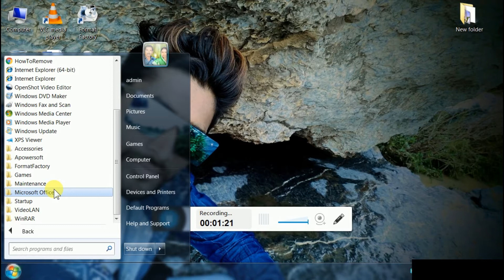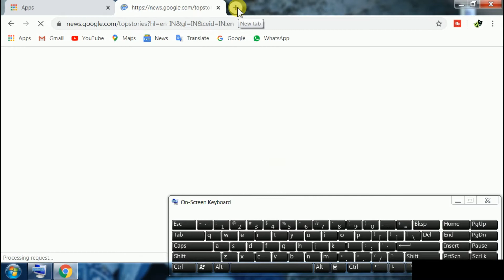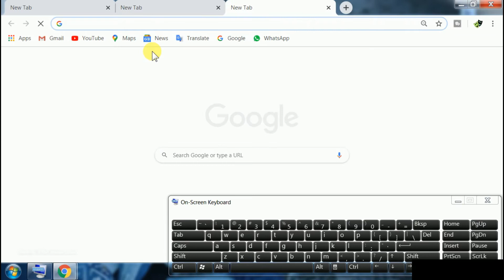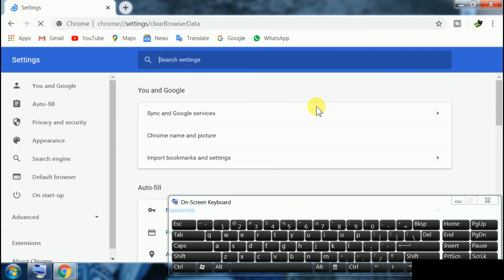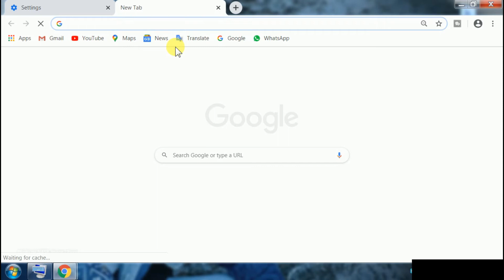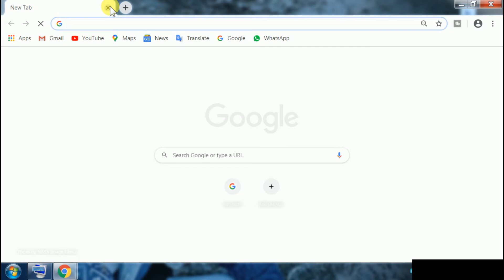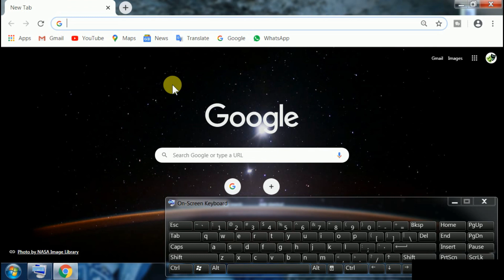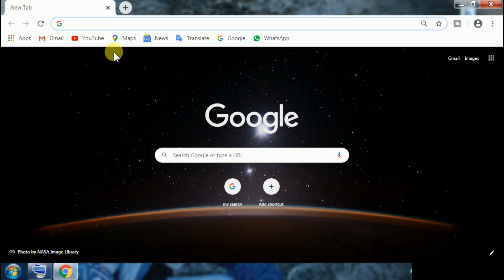Google Chrome shortcut keys apply for all windows || Internet shortcut keys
Welcome to our YOU TUBE channel ***TECH OF DAY***

Alt+Home Open your homepage
Alt+Tab Toggle between browser windows
Alt+Left Arrow Back a page
Alt+Right Arrow Forward a page
F11 Display the current website in full-screen mode. Pressing F11 again will exit this mode.
Esc Stop page or download from loading
Ctrl+(- or +) Zoom in or out of a page, "-" will zoom out and "+" will zoom in
Ctrl+1-8 Pressing Ctrl and any number 1 through 8 will move to the corresponding tab in your tab bar.
Ctrl+9 Switch to last tab
Ctrl+0 Reset browser zoom to default
Ctrl+Enter This combination is used to quickly complete an address. For example, type
Ctrl+Shift+Del Open the Clear Data window to quickly clear private data
Ctrl+Shift+B Toggle the bookmarks bar between hidden and shown
Ctrl+A Select everything on a page
Ctrl+D Add a bookmark for the page currently opened
Ctrl+F Open the "find" bar to search text on the current page
Ctrl+O Open a file in the browser
Ctrl+Shift+O Open the Bookmark manager
Ctrl+H Open browser history in a new tab
Ctrl+J Display the downloads window
Ctrl+K or Ctrl+E Moves your text cursor to the omnibox so that you can begin typing your search query and perform a Google search
Ctrl+L Move the cursor to the browser address bar and highlight everything in it
Ctrl+N Open New browser window
Ctrl+Shift+N Open a new window in incognito (private) mode
Ctrl+P Print current page or frame
Ctrl+R or F5 Refresh the current page or frame.
Ctrl+S Saves the current page
Ctrl+T Opens a new tab
Ctrl+U View a web page's source code
Ctrl+W Closes the currently selected tab
Ctrl+Shift+W Closes the currently selected window
Ctrl+Shift+T This combination reopens the last tab you've closed. If you've closed multiple tabs you can press this shortcut key multiple times to restore each of the closed tabs.
Ctrl+Tab Moves through each of the open tabs going to the right
Ctrl+Shift+Tab Moves through each of the open tabs going to the left
Ctrl+Left-click Open a link in a new tab in the background
Ctrl+Shift Left-click Open a link in a new tab and switch to the new tab
Ctrl+Page Down Open the browser tab to the right
Ctrl+Page Up Open the browser tab to the left
Spacebar Moves down a page at a time
Shift+Spacebar Moves up a page at a time
Home Go to top of page
End Go to bottom of page
Alt+Down Arrow Display all previous text entered in a text box and available options on a drop-down menu.

  "This channel is all about mobile and computer
    knowledge and basic information for beginner user for
    you. I Hope you guys this video is helpful for you Best
    information for computer and mobile device access
    thanks".

•Hi guys, I am Kush, agar video pasand ayegi to like Karna
 aur nahi ayegi to comment karke jarur batana ki Mai kya
 galti Keya hu taki next video me Mai galti Ko sahi karu aur

•Ummeed Hai Aapko Ye Video Pasand Aayegi pasand
  notification Ko bhi on kare taki aise hi videos ap tak

Please"""